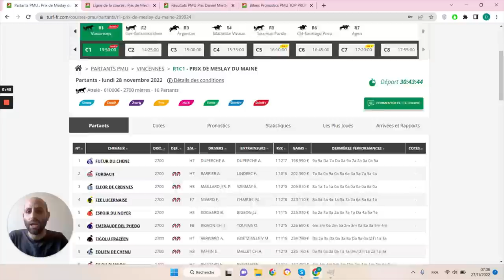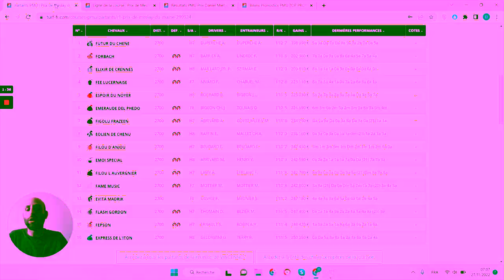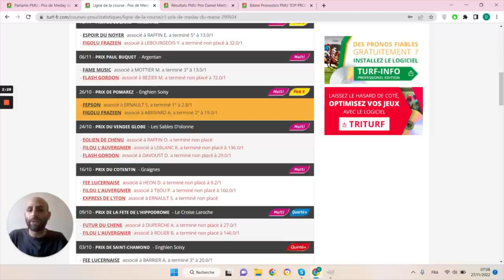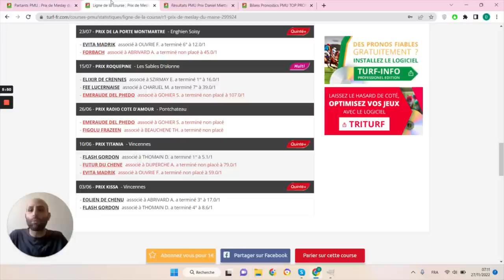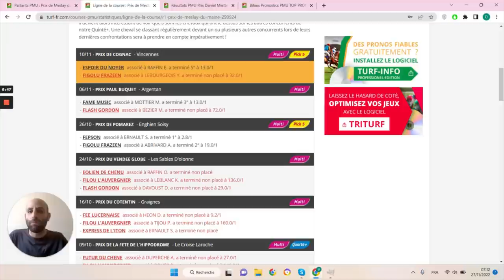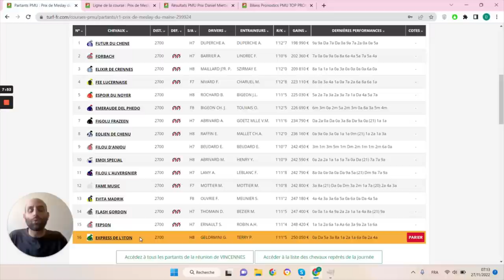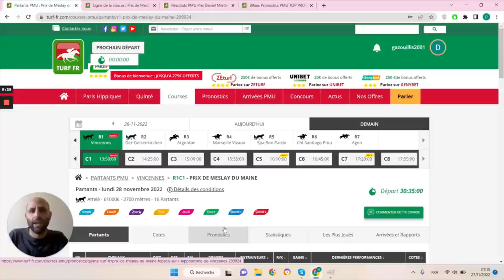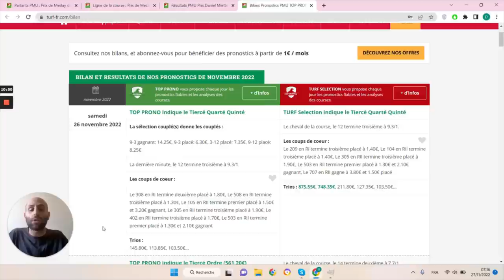PRONOSTICS PMU GRATUIT DE LA MINUTE QUINTE+ DU JOUR LUNDI 28 NOVEMBRE 2022 #299924